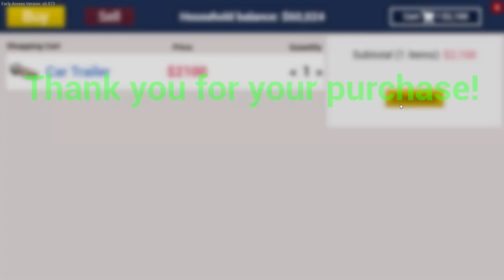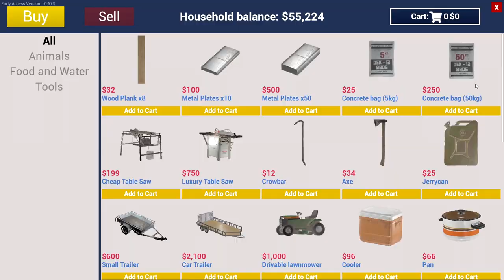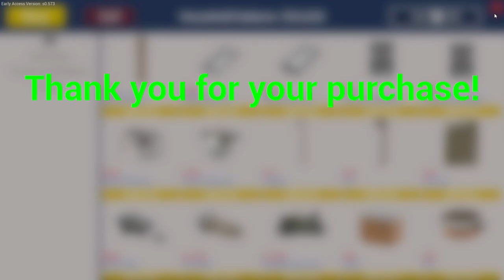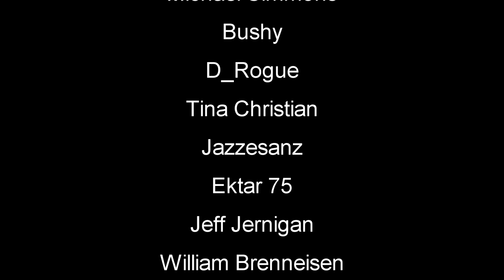Mammoth Pile | Ranch Simulator Gameplay | Part 28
Ranch Simulator Gameplay Let's Play First Look - Builder. Farmer. Hunter. Trader. Ranching certainly isn’t your average job. Think you have the skills to turn your family’s rundown homestead into the most prosperous ranch in the valley? Then it’s time to head out into the wilderness in this captivating single and multiplayer open-world simulator.